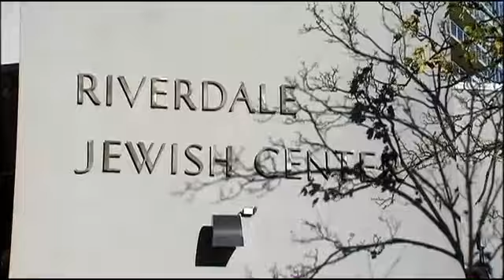Jews Protest At Palestinian Mission To The United Nations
The brutal killings of five worshipers – including three Americans – in a Jerusalem synagogue Tuesday by two Palestinians wielding meat cleavers and a gun appears to be a lone-wolf attack, Israel's national police commissioner says.

The violence was met with celebration from Palestinians, as revelers in the Gazan city of Rafah handed out candy and brandished axes and posters of the suspects in praise of the deadly attack, according to the Jerusalem Post.

Hamas said the attack was motivated by revenge after a Palestinian bus driver was found hanged in his vehicle earlier in the week, and called for more violence.

But Israeli police believe Youssef al-Ramouni, 32, who was found dead at the start of his bus route on Sunday, committed suicide, according to the Jerusalem Post.

The American citizens killed Tuesday -- identified by the State Department as Mosheh Twersky, Aryeh Kupinsky and Cary William Levine -- were killed along with a Briton when the assailants, identified as cousins, stormed the building during morning prayers and began attacking people. Police said those killed were all immigrants to Israel and held dual citizenship.

Twersky, the grandson of a renowned rabbi from Boston, Joseph Soloveichik, was the head of Yeshivas Toras Moshe, a religious seminary for English-speaking students.

The Briton was identified as 68-year-old rabbi Avraham Shmuel Goldberg, from London, The Telegraph reports.

Eight people were injured -- one critically, who later died -- before the attackers were killed in a shootout with police. The Times of Israel cited witnesses who said the attackers stormed the synagogue, in the ultra-Orthodox Har Nof neighborhood in the western part of Jerusalem, shouting "Allahu Akbar," Arabic for "God is Great," and creating a horrific scene of bloody carnage.

"I tried to escape. The man with the knife approached me. There was a chair and table between us ... my prayer shawl got caught. I left it there and escaped," a man who identified himself as Yossi, who was praying at the synagogue at the time of the attack, told Israeli Channel 2 TV. He declined to give his last name.

The attack was the deadliest in Israel's capital since 2008, when a Palestinian gunman shot eight people in a religious seminary school.

Netanyahu vowed that Israel will "respond harshly" to the attack, which he denounced as a "cruel murder of Jews who came to pray and were killed by despicable murderers." U.S. Secretary of State John Kerry said he spoke to Netanyahu after the assault and denounced it as an "act of pure terror and senseless brutality and violence."

Kerry blamed the attack on Palestinian calls for "days of rage," and said Palestinian leaders must take serious steps to refrain from such incitement. He also urged Palestinian leaders to condemn the attack "in the most powerful terms."

President Barack Obama said there "can be no justification for such attacks against innocent civilians."

"The thoughts and prayers of the American people are with the victims and families of all those who were killed and injured in this horrific attack and in other recent violence," Obama added in a statement Tuesday.

Israeli police spokeswoman Luba Samri said the attackers were cousins from East Jerusalem, which has been the scene of relentless clashes between Israeli police and Palestinian protesters in recent months. She identified the assailants as Ghassan and Oday Abu Jamal from the Jabal Mukaber neighborhood.

Netanyahu has ordered authorities to destroy the homes of the attackers and Palestinians involved in other recent deadly attacks.

Netanyahu announced the directive Tuesday after a meeting with top security officials. He did not say when the demolitions would take place.

Police spokesman Micky Rosenfeld said two police officers were among the eight wounded, four of whom were reported in serious condition. He said police were searching the area for other suspects.

Jerusalem has seen a spate of attacks by Palestinians against Israelis, most of which have involved cars being driven into pedestrians. At least six people had been killed in Jerusalem, the West Bank and Tel Aviv prior to Tuesday.

Jerusalem residents have already been fearful of what appeared to be lone-wolf attacks, but Tuesday's early morning attack on a synagogue harks to the gruesome attacks during the Palestinian uprising of the last decade.

Israel's police chief said Tuesday's attack was likely not organized by militant groups, similar to other recent incidents, making it more difficult for security forces to prevent the violence.